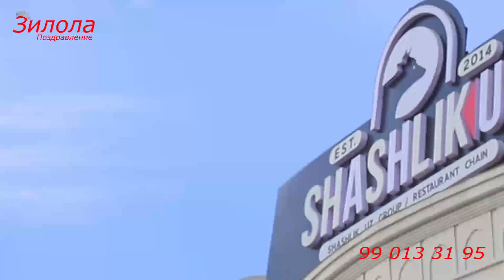25- июн Зилола шогирдлари томонидан ажойиб табрик